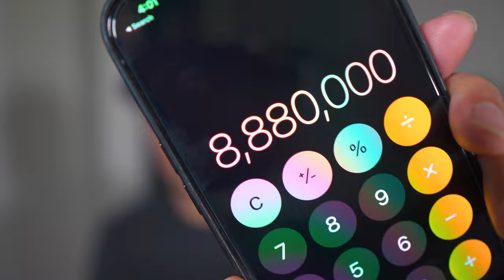The Major Misstep That Cost Me Big in Wholesaling Real Estate | Wholesale Real Estate Vlog 162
What was the major misstep the cost me big in wholesaling? Easy I did not stay consistent enough. I lost out on 8 million dollars worth of real estate deal because I was not organized enough with my marketing efforts. Yes you need to have a solid marketing plan in order to consistently market to your off market real estate deals. Thats why its good to revisit your data often to see if you are missing out on wholesale real estate deals. Even though I did not make the money I wanted to make wholesaling houses, it was a great learning experience on what I need to do in order to keep closing deals.